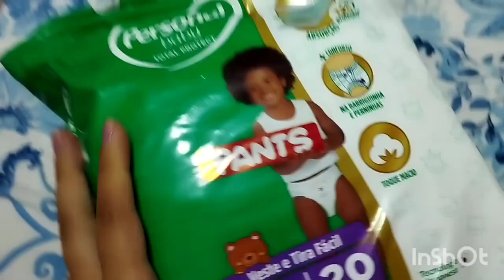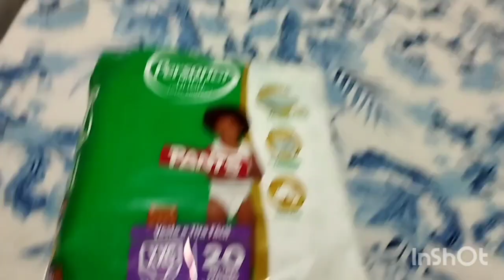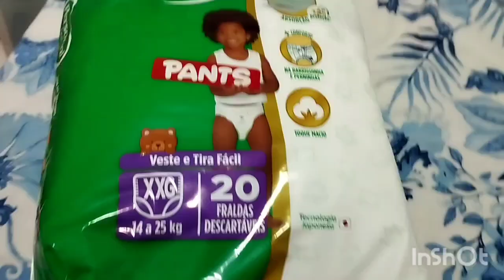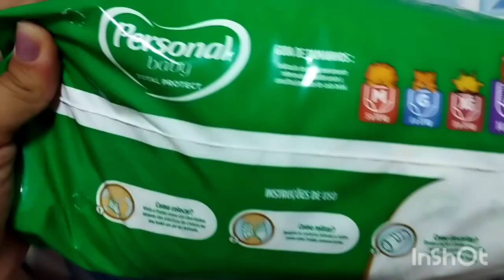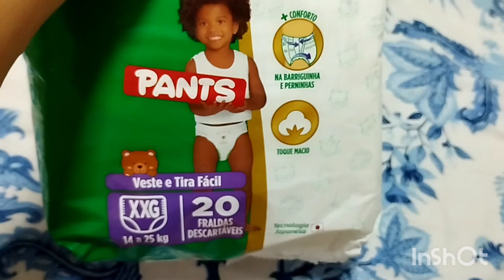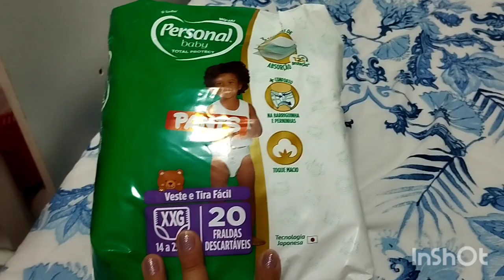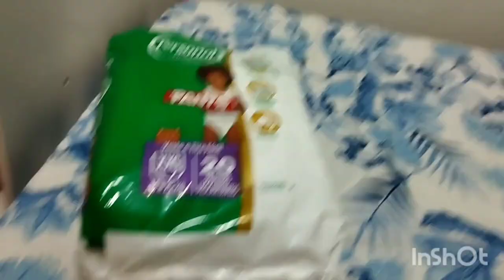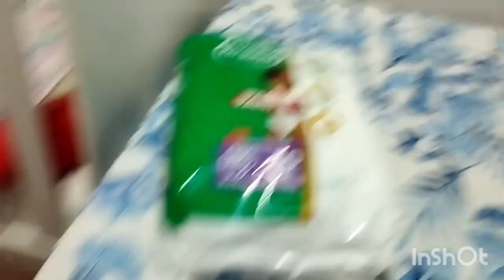Meu dente não foi tirado todo na cirurgia, Testei a fralda personal pela primeira vez. Nossa rotina